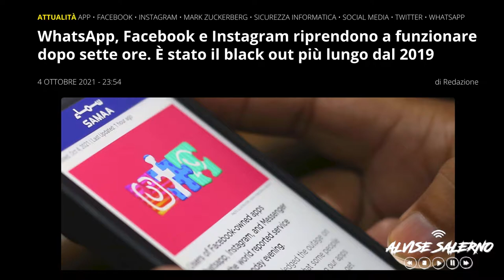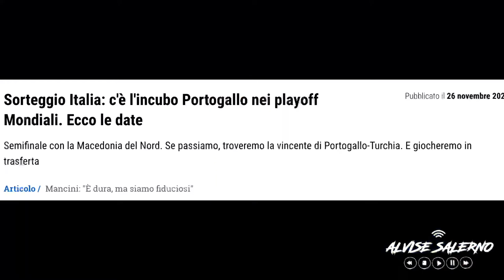TUTTO IL 2021 IN MENO DI 3 MINUTI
Video recap del 2021. Buon 2022

TESTO COMPLETO:

Chiudete gli occhi.
Lo vedete? E’ il futuro.
Chissà cosa vuole farci vedere, vivere, sperare.
E' sempre stato quello che facciamo ogni fine anno.
Tracciare bilanci e Sognare.
Vi ricordate un anno fa? Sognavamo tante cose, dopo il 2020.
Tante che ad elencarle tutte non basterebbe un anno intero.O forse sì…

Sognavamo di essere il Paese migliore del Mondo.
Sognavamo di vincere tutto quello che c’era da vincere.
Sognavamo di andare veloci e più in alto di chiunque altro.
Sognavamo di risvegliare il mondo con la nostra musica.
Sognavamo di prendere a pallonate l’Europa intera e di mettere la nostra Chiesa al centro del villaggio.
Sognavamo una nuova generazione di fenomeni.
Sognavamo il Nobel.
Sognavamo di vedere il Mondo fare squadra per aiutare chi sarebbe stato in difficoltà.
Sognavamo imprese mai viste.
Era gennaio e speravamo che il peggio fosse alle spalle.
Del resto, la speranza è sempre stata il motore che muove tutti noi.

Abbiamo sperato di trovare una cura.
Abbiamo sperato di non dovere dipendere, anche solo per qualche ora, dalla tecnologia ma anche che quella stessa tecnologia facesse passi da gigante per portarci in un mondo totalmente nuovo.
Abbiamo sognato, abbiamo sperato e abbiamo fatto bene.
Abbiamo tracciato la strada maestra in questo 2021.
Magari qualcosa sarà da rivedere, qualcosa da correggere, qualcosa da cambiare e non potrebbe essere altrimenti.
Migliorare ciò che è stato, però, deve essere l’obbiettivo e, con un po’ di fiducia, possiamo farcela.
Tutti insieme.
Buon 2022 Italia.

Video, testo ed editing: Alvise Salerno